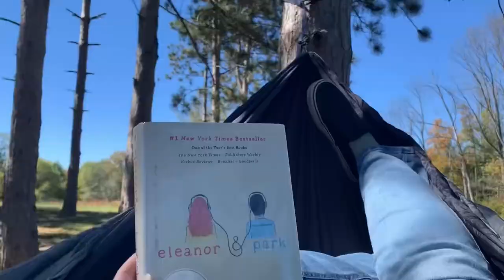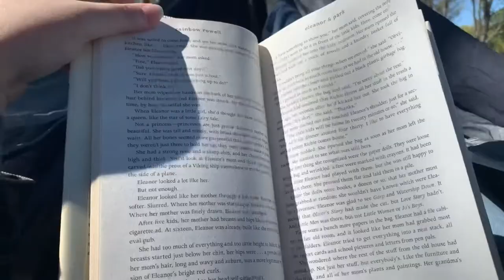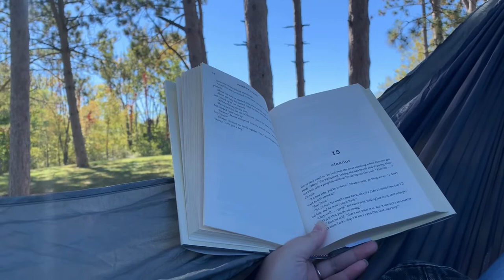hammock & reading vlog 📖🌲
One of my favorite things to do so come along with me!